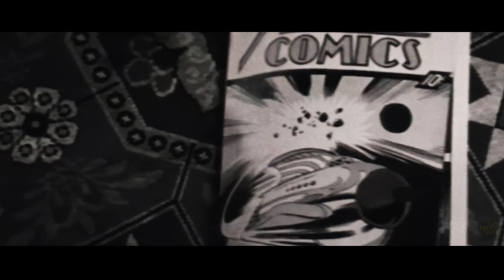Could YOU Handle Being Superman in REAL LIFE?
Could Superman's powers really be possible? Let's explore the science behind the Man of Steel, diving into the physics of kryptonian power and solar energy. We'll examine comic book science to see if Earth's yellow sun could grant someone such incredible abilities, all while referencing facts from dc comics.